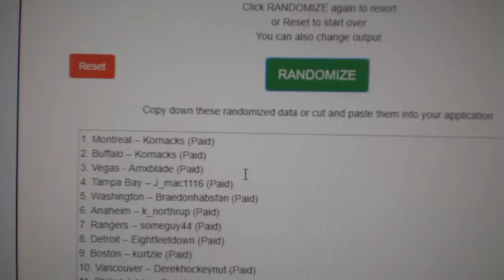Team Randoms - C&C GB #8974